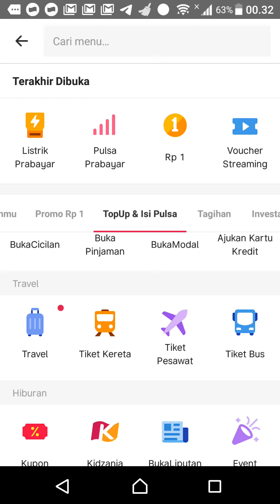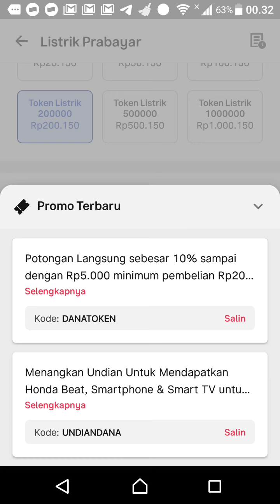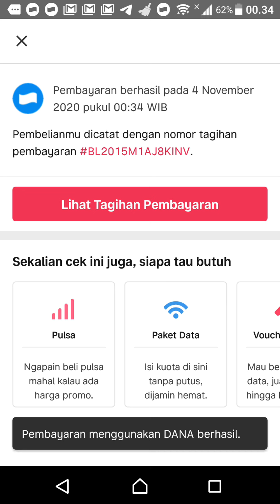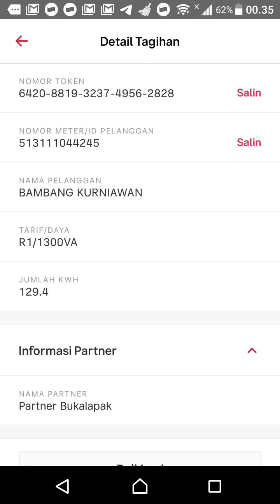Cara membeli pulsa token listrik di Aplikasi Bukalapak | how to buy electricity pulse in Bukalapak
Cara membeli pulsa token listrik di Aplikasi Bukalapak sangatlah mudah seperti yang ada di video ini, mari kita simak!!! :)

gratis
info channel cara membeli pulsa di bukalapak,
cara beli pulsa di bukalapak,
cara membeli pulsa di lazada,
cara membeli pulsa online,
cara isi pulsa di bukalapak
cara beli pulsa di bukalapak dengan dana
cara beli pulsa di bukalapak dengan bukadompet
cara membeli pulsa listrik di bukalapak
cara isi pulsa 5000 di bukalapak
cara membatalkan pembelian pulsa di bukalapak
cara beli pulsa di mitra bukalapak
cara beli saldo pulsa di bukalapak
cara isi pulsa dari bukalapak
cara jual beli pulsa di bukalapak
cara beli pulsa lewat bukalapak
cara beli pulsa prabayar di bukalapak
cara beli pulsa token di bukalapak
cara beli pulsa 5000 di bukalapak,
bukalapak prakerja
bukalapak surabaya
bukalapak apk
bukalapak seller
bukalapak career
bukalapak malang kota
bukalapak login
bukalapak adalah
bukalapak apkpure
bukalapak apk versi lama
bukalapak apk terbaru
bukalapak apk mod
bukalapak artinya
bukalapak akulaku
andromax a bukalapak
samsung a bukalapak
samsung tab a bukalapak
vitamin a bukalapak
bukalapak bangkrut
bukalapak berasal dari
bukalapak bukalapak
bukalapak bpjs
bukalapak bisa cod
bukalapak bantuan
bukalapak banyuwangi
bukalapak blitar
bukalapak b
b store bukalapak
b store jakarta bukalapak
bukalapak cod
bukalapak call center
bukalapak cek tagihan listrik
bukalapak center
bukalapak ceo
bukalapak cod cara
bukalapak careers
bukalapak c-corner
enervon c bukalapak
ester c bukalapak
vitamin c bukalapak
usb type c bukalapak
bukalapak download
bukalapak daftar
bukalapak dashboard
bukalapak dari mana
bukalapak dari negara mana
bukalapak diamond ml
bukalapak dony adhika
bukalapak desktop
r&d bukalapak bandung
r&d bukalapak
baju di bukalapak
cara jualan di bukalapak
cara kredit di bukalapak
power class d bukalapak
cara belanja di bukalapak
cara beli di bukalapak
bukalapak emang cincai
bukalapak emas
bukalapak error
bukalapak email
bukalapak emang cincai lirik
bukalapak error 2020
bukalapak elektronik
bukalapak emas antam
bukalapak e samsat
bukalapak e money
bukalapak e commerce
bukalapak e-wallet
e tiket bukalapak
e voucher bukalapak
e toll bukalapak
e business bukalapak
bukalapak for pc
bukalapak free fire
bukalapak free ongkir
bukalapak ff
bukalapak fauzi aziz
bukalapak flash sale
bukalapak facebook
bukalapak founder
bukalapak gratis ongkir
bukalapak gun2 bike
bukalapak gresik
bukalapak grosir
bukalapak gopay
bukalapak game
bukalapak gangguan
bukalapak grosir sembako
bukalapak g shock
baby g bukalapak
bukalapak hp
bukalapak hp bekas surabaya
bukalapak hp bekas
bukalapak harapan jaya jember
bukalapak hp oppo
bukalapak hari ini
bukalapak hp samsung
bukalapak hp vivo
bukalapak internship
bukalapak indonesia
bukalapak iphone
bukalapak informasi
bukalapak iphone 7
bukalapak icon
bukalapak investasi
bukalapak ikan cupang
iphone bukalapak
realme 5 i bukalapak
bukalapak jember
bukalapak jawa timur
bukalapak jual beli online
bukalapak jam tangan
bukalapak jakarta
bukalapak jaket
bukalapak jual telur burung walet
bukalapak jual beli mobil
bukalapak j&t resi otomatis
bukalapak j&t
j bike bukalapak
voucher bukalapak j&t
kode bukalapak j&t
voucher bukalapak j&t 2019
promo bukalapak j&t
velg mio j bukalapak
bukalapak karir
bukalapak kartu prakerja
bukalapak kediri
bukalapak kredit
bukalapak kantor
bukalapak komplain
bukalapak kulkas
bukalapak kode voucher
bukalapak k
k vision bukalapak
bukalapak logo
bukalapak login web
bukalapak laptop
bukalapak logo png
bukalapak listrik
bukalapak login prakerja
bukalapak lite
kunci l bukalapak
andromax l bukalapak